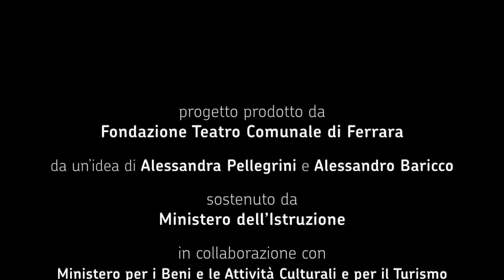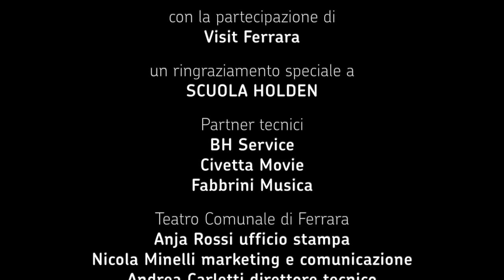4 - Ludwig van Beethoven 5 cose da sapere sulla sua musica - Azzolina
“Beethoven era avanti, in questo spettacolo si parla di lui come se fosse uno di noi”. Dietro le quinte con lo scrittore Alessandro Baricco, la pianista Gloria Campaner, il direttore Enrico Saverio Pagano e i giovanissimi musicisti dell’Orchestra Canova, tutti under 25. “Ludwig van Beethoven 5 cose da sapere della sua musica” è la lezione-spettacolo dedicata al grande compositore, che proprio il 16 dicembre compirebbe ben 250 anni!

 IL PROGETTO

Il progetto è stato fortemente voluto e realizzato dalla Fondazione Teatro Comunale di Ferrara, in un teatro completamente chiuso al pubblico per il lockdown, con lo scrittore Alessandro Baricco, la pianista Gloria Campaner, particolarmente apprezzata per la sua versatilità, e i trenta giovanissimi musicisti dell’Orchestra Canova, tutti under 25, diretti dall’altrettanto giovanissimo Enrico Saverio Pagano.

 COME ASSISTERE ALLO SPETTACOLO

 Lo spettacolo del 16 dicembre è esclusivo per studenti e docenti. Sarà fruibile mercoledì 16 dicembre, tutto il giorno, gratuitamente, sul canale Vimeo del Teatro Comunale di Ferrara, visibile solo tramite link dedicato. Il link del video-spettacolo verrà trasmesso agli istituti scolastici d’Italia tramite circolare ministeriale. Potrà essere visto per tutto il giorno, anche in famiglia, e poi discusso in classe, insieme, nei giorni a seguire.

5 cose da sapere della sua musica

con Alessandro Baricco

Gloria Campaner pianoforte

Orchestra da camera Canova

Enrico Saverio Pagano direttore

Progetto prodotto da

Fondazione Teatro Comunale di Ferrara
proposto, ideato e coordinato dal presidente Mario Resca

Alessandra Pellegrini e Alessandro Baricco

sostenuto da

Ministero dell’Istruzione

Ministero per i Beni e le Attività Culturali e per il Turismo

Comune di Ferrara - Assessorato alla Cultura

Visit Ferrara

partner tecnici

BH Service

Civetta Movie